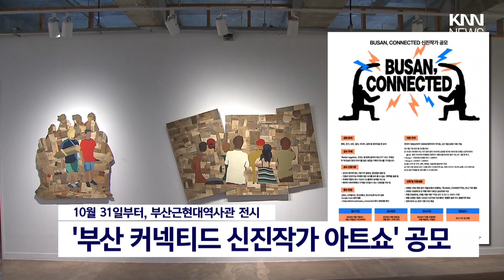'부산 커넥티트 신진작가 아트쇼' 공모/ KNN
회화나 조각, 사진 등 현대미술의
전분야에서 신진작가들의 작품을
선보이는 [부산 커넥티드 신진작가 아트쇼] 전시작 공모가 오늘(7일)부터
시작됩니다.

 / knn.news